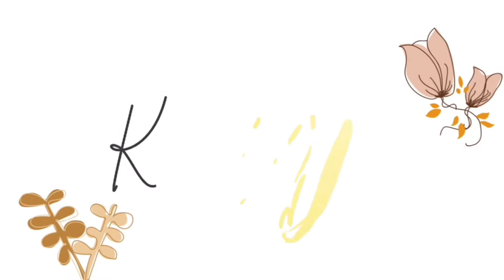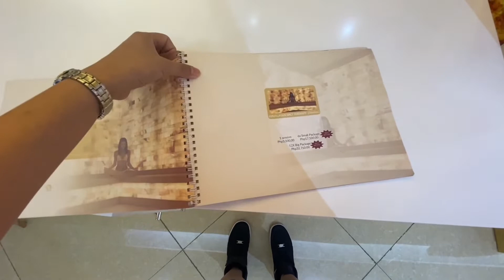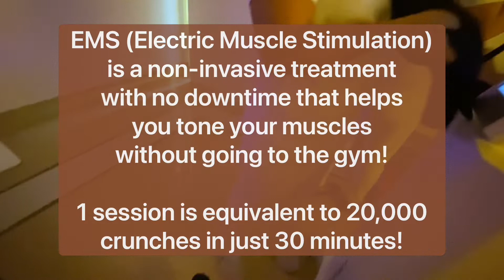EMS Body Sculpt Treatment at Kedma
When: January 21, 2022 | 5:30PM
Where: Kedma Clinic, UP Town Center QC

Reminders before the treatment:
- 2hrs fasting before the appointment (water only)
- no menstruation
- not pregnant
- not lactating mother
- no surgery for the past 2 years
- no any metal implant

After the treatment:
- 1hr fasting